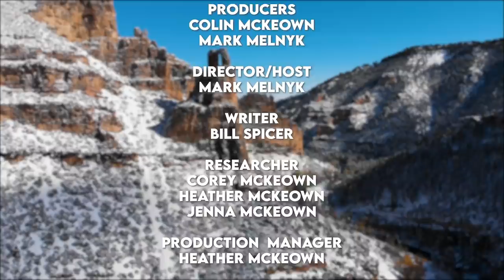Big Walleye and Brook Trout in Northern Ontario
Host Mark Melnyk visits Makokibatan Lodge in Northern Ontario in search of big walleye and giant eastern brook trout - and he finds them.